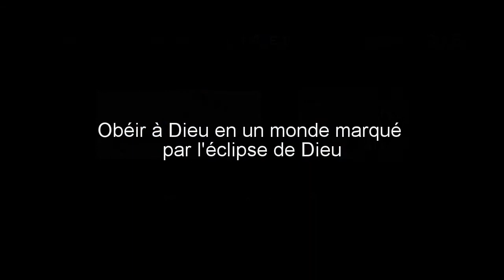Obéir à Dieu en un monde marqué par l'éclipse de Dieu - Sœur Lidwine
La foi chrétienne demande l’obéissance. Non pas l’abdication de la raison, mais son éclairage par la foi. La foi nous révèle Dieu, et l’Eglise, par le Magistère, transmet infailliblement la Révélation.